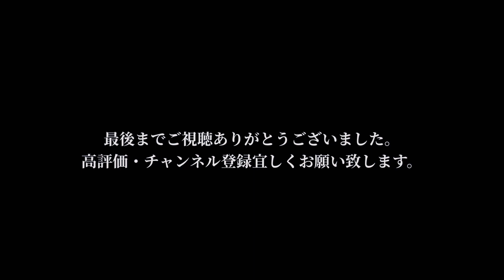【新作紹介】マウンテンダウンジャケット！2022秋冬からの2つの変更点！ノースフェイス Mountain Down Jacket！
今回ご紹介するのは、冬のノース定番アウター！マウンテンダウンジャケット！2022秋冬からの変更点もご紹介してますので、ぜひチェックして下さい！ノースフェイス